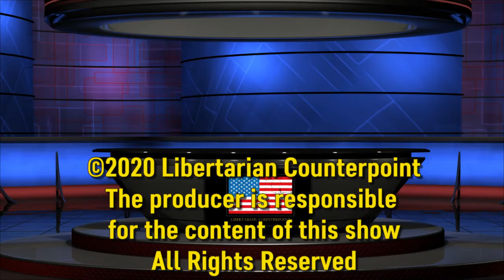Libertarian Counterpoint #1493 3/5/2020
1) Newsom declares state of emergency over Coronavirus

2) After Super Tuesday, is Biden reborn

3) Dow up after Biden win, electoral bounce or a natural recovery from the drop?

4) Democrat Division looming?

5) Speaking of Democrat Division, with democratsagainstab5 trending is the Ab5 effect going to hurt Democrats?

6) Mayor Steinberg was re-elected without any real competition, is this good for Sacramento?